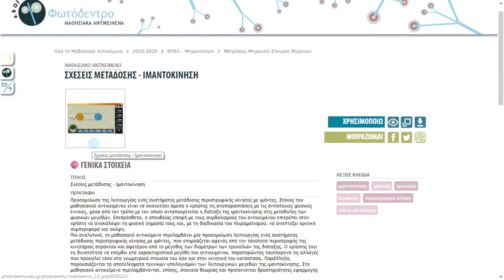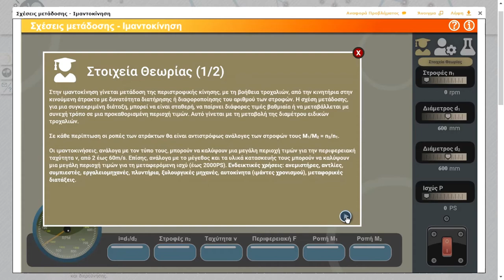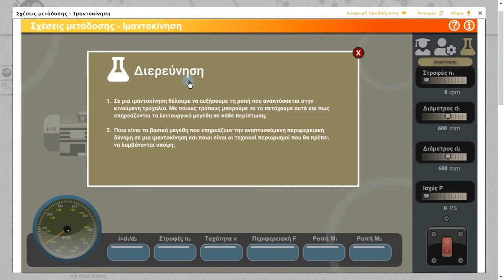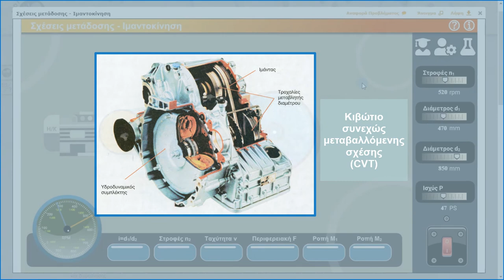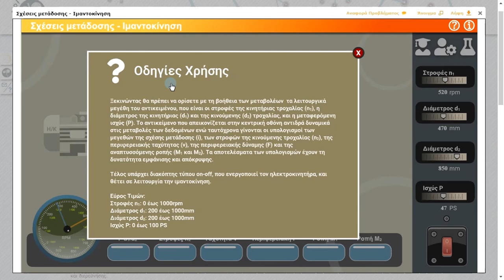Φωτόδεντρο LOR: Συλλογή ΕΠΑΛ Μηχανολογία: Σχέσεις μετάδοσης - Ιμαντοκίνηση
Ιδέες αξιοποίησης μαθησιακών αντικειμένων Μηχανολογίας του Φωτόδεντρου: «Σχέσεις Μετάδοσης- Ιμαντοκίνηση»

Δείτε περισσότερα μαθησιακά αντικείμενα Μηχανολογίας στη Συλλογή «ΕΠΑΛ – Μηχανολογία» του αποθετηρίου «Φωτόδεντρο Μαθησιακά Αντικείμενα».